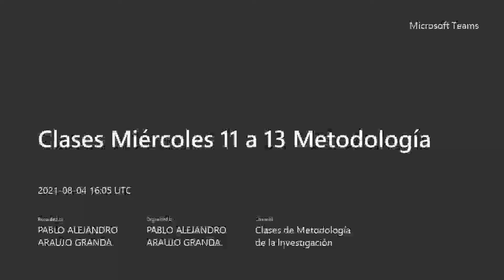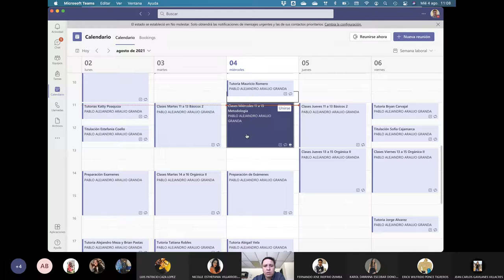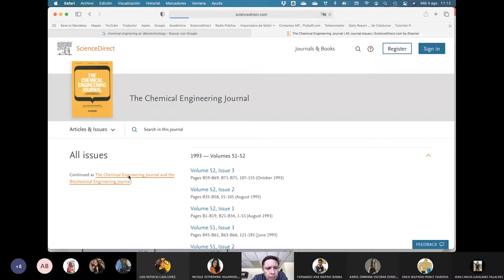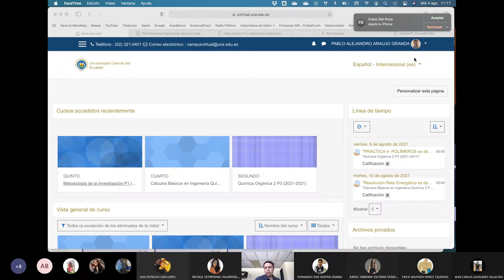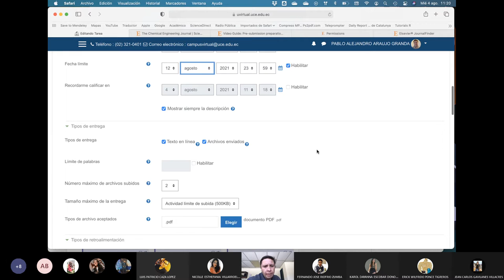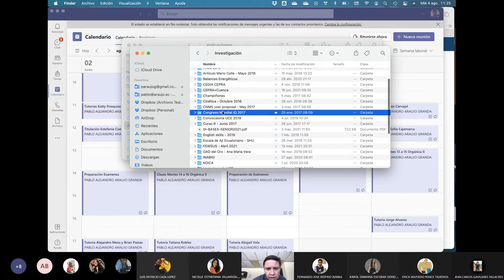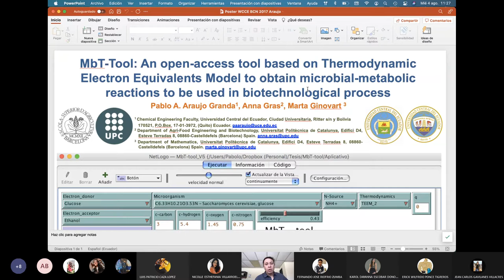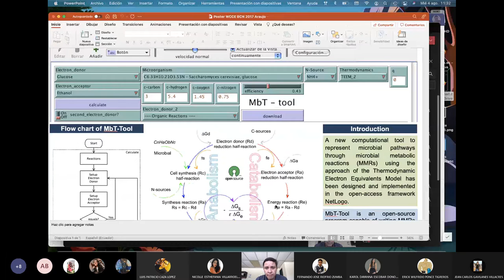Metodología - Formas de Divulgación científica - El Póster - 2021.08.04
En esta clase hablamos sobre el póster científico y cómo se lo elabora y se lo utiliza como mecanismo de divulgación científica.